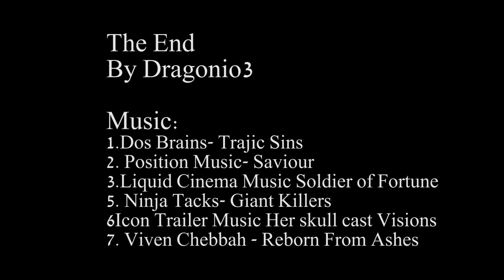HELLHOUND | Spore HAX!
I make a hell hound in spore useing new 2013 davo mods from darkspore
Time exactly 1 hr

Music in video cedits